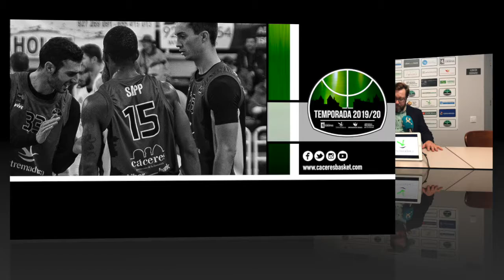t1920j11 roberto blanco cac oviedo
Caceresbasket 2019/20 El entrenador del Cáceres Patrimonio de la Humanidad, Roberto Blanco, comparece ante los medios de comunicación tras la victoria de su equipo (85-73) ante el Liberbank Oviedo Baloncesto en la jornada 11 de la liga LEB Oro.